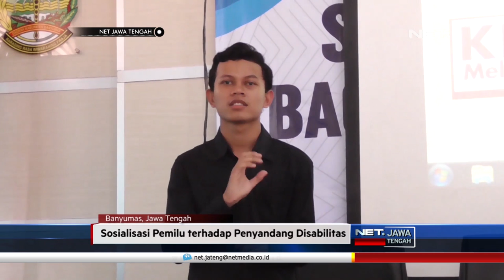KPU Gelar Sosialisasi Hak Berpolitik Untuk Penyandang Disabilitas - NET JATENG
Sosialisasi ini digelar KPU dan Dinas Sosial Kabupaten Banyumas. Sasarannya para penyandang disabilitas, seperti tuna netra, tuna rungu, tuna wicara, tuna daksa, dan lainnya. Mereka juga ikuti simulasi pencoblosan.

Tujuannya, memberikan wawasan terhadap hak-hak mereka dalam berpolitik. Dalam kegiatan ini KPU beberkan simulasi pemilu 17 April mendatang. Salah satunya soal surat suara. Lima lembar surat suara ini untuk pilpres, pemilihan DPD, pileg DPR RI, pileg DPRD provinsi, dan pileg DPRD kabupaten.

"ini berarti sudah tiga kali pemilu. Yang jelas setidaknya memang, pada umumnya teman-teman disabilitas kan tidak sempat membaca tentang perpolitikan, dengan sosialisasi ini, memberi tahu nama-nama calon, tanggal dan manfaat dari pemilu itu sendiri. Untuk tuna netra sendiri, kita ada alat bantu, peragaan kolom-kolom pencoblosan. Tapi hanya untuk Capres dan DPD.", ujar Syarif, Peserta Sosilaisasi.

Untuk penyandang tuna netra, terdapat dua lembar surat suara, yakni Pilpres dan Pemilihan DPD, telah dilengkapi dengan template huruf braile. Sementara untuk tiga lembar lainnya, atau pileg, mereka akan didampingi oleh petugas atau keluarga dalam memberikan hak pilihnya.

"Ini penting karena mereka mempunyai hak yang sama, setara dengan pemilih yang lain. Sehingga kami juga mempertimbangkan aspek kemudahan, misal TPS yang bisa dijangkau oleh kelompok penyandang cacat, alat bantu. Alat bantu yang disediakan oleh KPU, adalah template untuk pilihan presiden dan DPD. Sedangkan bagi mereka yang membutuhkan bantuan menuju TPS maupun memilih ada pendamping pemilih. Nanti mengisi form yang disediakan petugas. Nggak golput, kita fasilitasu untuk memilih. Tinggak kita ajak untuk menuju ke TPS, untuk menjadi golput saya kira tidak." ujar Hanan Wiyoko, Komisioner KPU Kabupaten Banyumas.

Di Kabupaten Banyumas, ada sebanyak 3.800 warga penyandang disabilitas yang memiliki hak pilih dalam pemilu 2019. Harapannya tingkat partisipasi pemilu akan tinggi, dan berjalan lancar.